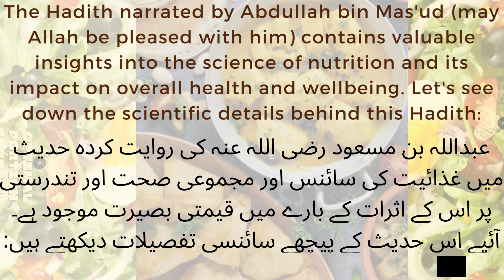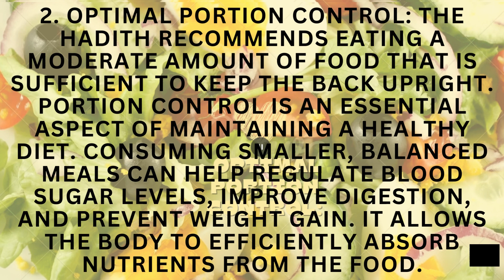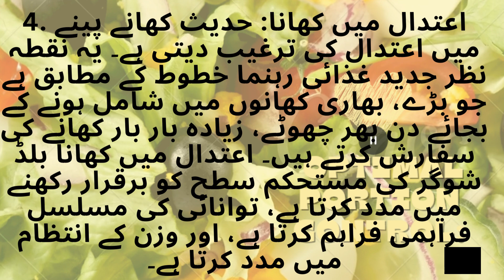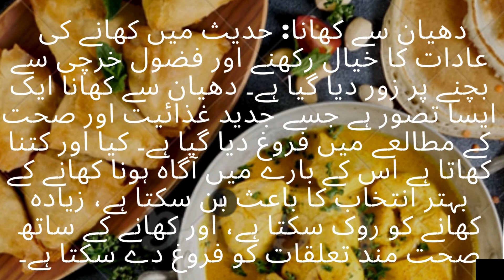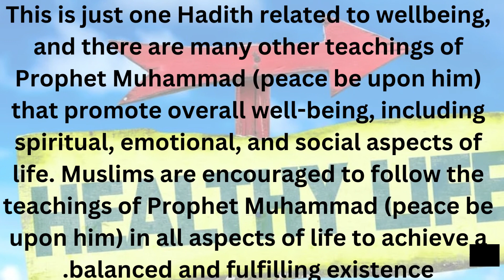Moderation in Eating Wisdom from the Messenger of Allah ﷺ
Introduction:

The teachings of the Prophet Muhammad (peace be upon him) encompass various aspects of life, including matters related to health, well-being, and moderation in daily practices. Among his profound teachings is the Hadith emphasizing moderation in eating habits. In this narrative, the Messenger of Allah (ﷺ) provides invaluable guidance on maintaining balance and mindfulness in consumption, highlighting the significance of moderation for physical and spiritual well-being. This essay delves into the depths of this Hadith, exploring its implications, significance, and practical applications in contemporary times.

Understanding the Hadith:

The Hadith begins with the Prophet Muhammad (ﷺ) stating, "A human being fills no worse vessel than his stomach." This statement underscores the importance of mindful eating and the consequences of overindulgence. The stomach is compared to a vessel, implying that it should not be overloaded beyond its capacity. This analogy serves as a reminder that excessive consumption can lead to physical discomfort, health complications, and spiritual detriment.

The Prophet (ﷺ) further advises, "It is sufficient for a human being to eat a few mouthfuls to keep his spine straight." This portion of the Hadith emphasizes the concept of sufficiency in food intake. By consuming a moderate amount, one can maintain physical well-being without burdening the body with excessive food. Additionally, the reference to keeping the spine straight suggests that moderation in eating contributes to overall health and posture.

Continuing his guidance, the Prophet (ﷺ) states, "But if he must (fill it), then one third of food, one third for drink, and one third for air." This segment elucidates the principle of proportionality in eating. Even in situations where one feels the need to consume more, the Prophet (ﷺ) advises dividing the intake into thirds: one-third for food, one-third for drink, and one-third for air. This balanced approach ensures that the body receives the necessary nourishment while avoiding excess.

Implications and Significance:

The Hadith holds profound implications for individuals seeking to lead a balanced and healthy lifestyle. By adhering to the guidance of moderation in eating, one can avoid the pitfalls of overindulgence and its associated health risks. Moreover, practicing moderation fosters self-discipline, mindfulness, and gratitude for the blessings of sustenance.

From a health perspective, following the principles outlined in the Hadith promotes digestive health, weight management, and overall well-being. Overeating is linked to various health conditions, including obesity, diabetes, and cardiovascular disease. By adopting moderation in eating habits, individuals can mitigate these risks and enhance their quality of life.

Furthermore, the Hadith emphasizes the holistic nature of human existence, acknowledging the interplay between physical and spiritual dimensions. Overindulgence in food can dull the spiritual senses and detract from spiritual growth. In contrast, moderation fosters mindfulness, gratitude, and self-awareness, facilitating a deeper connection with one's spirituality.

Practical Applications in Contemporary Times:

In today's fast-paced world characterized by abundant food choices and sedentary lifestyles, the wisdom of moderation holds particular relevance. Incorporating the teachings of the Hadith into daily life can yield numerous benefits for individuals and society as a whole.

Practicing mindful eating involves being present and attentive to the act of eating, savoring each bite, and paying attention to hunger and fullness cues. This approach not only enhances the dining experience but also promotes healthier eating habits and portion control.
Educating individuals, especially children, about the importance of moderation in eating can instill lifelong habits that promote health and well-being. By fostering an environment that values mindful consumption and moderation, communities can combat the prevalence of obesity and related health issues.

Conclusion:

The Hadith of the Messenger of Allah (ﷺ) on moderation in eating habits offers timeless wisdom that transcends cultural and temporal boundaries. Its teachings advocate for a balanced approach to food consumption, emphasizing sufficiency, proportionality, and mindfulness.